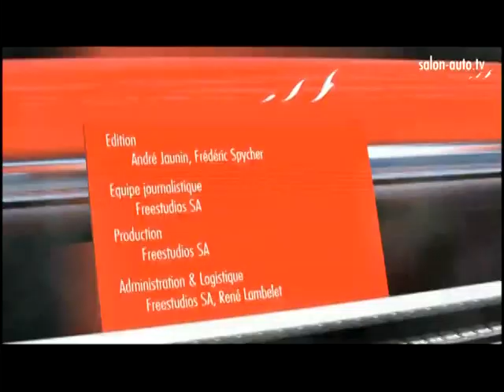Arnold Schwarzenegger Makes Surprise Visit at Geneva Motor Show